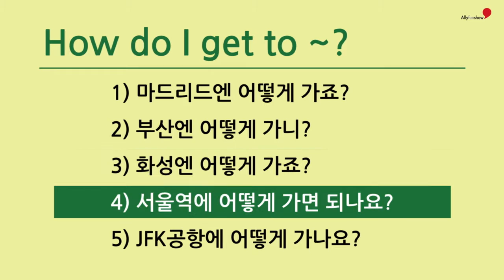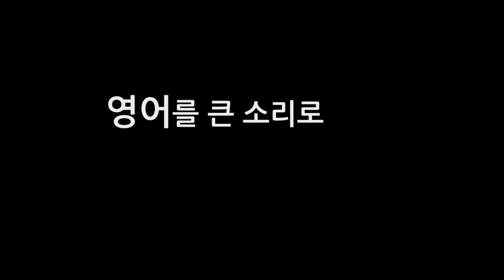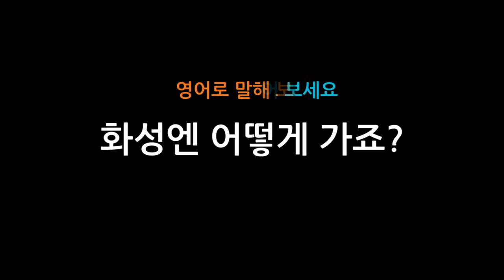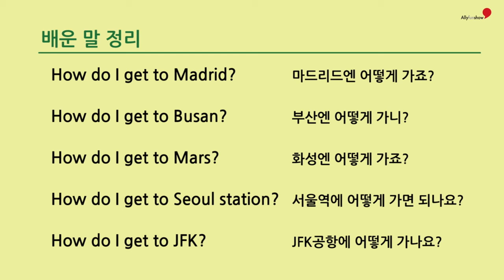49 How do I get to ~?